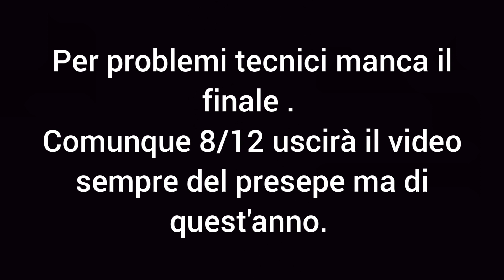Presepe San Martino V. C. 2021